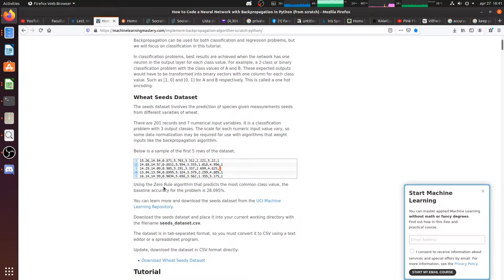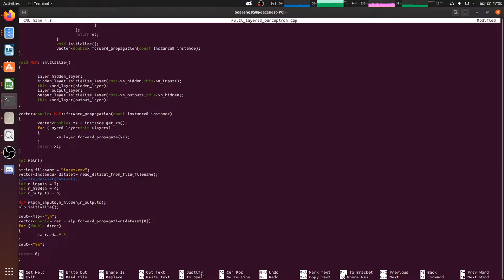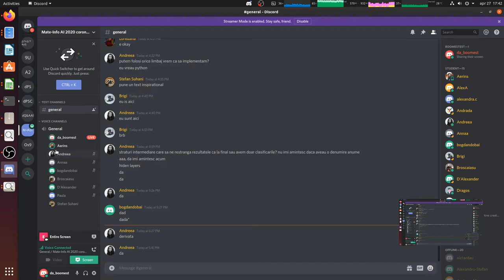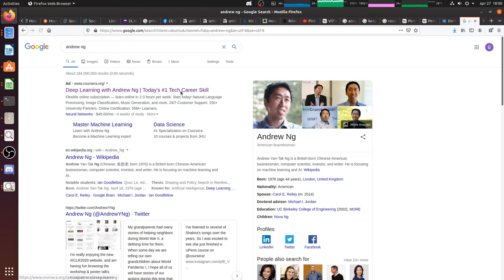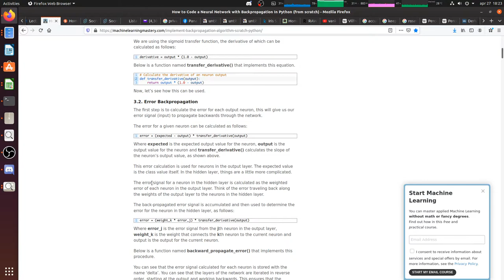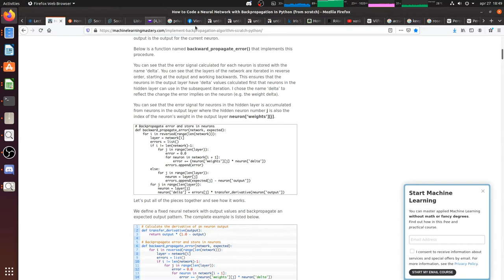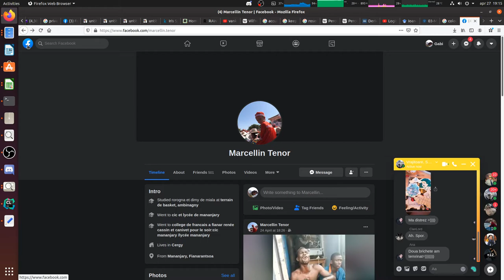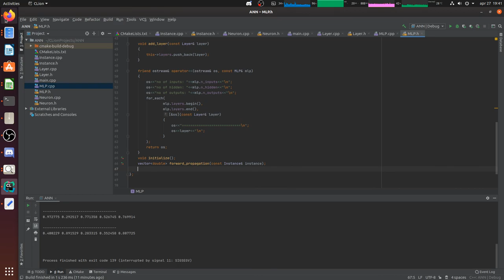AI Seminary: Understanding the Backpropagation Mechanism